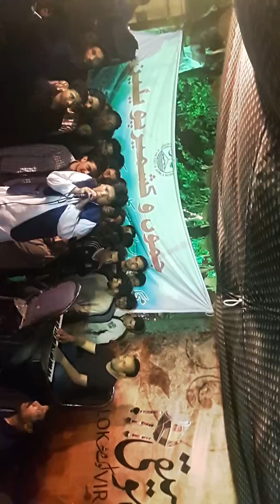Singer Yasir kashmiri 2018new..ka.seda.